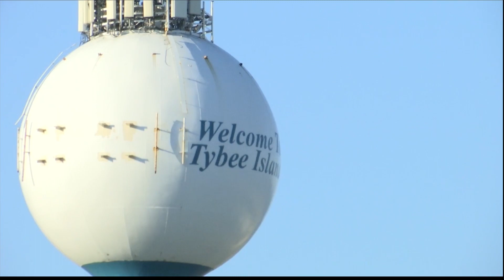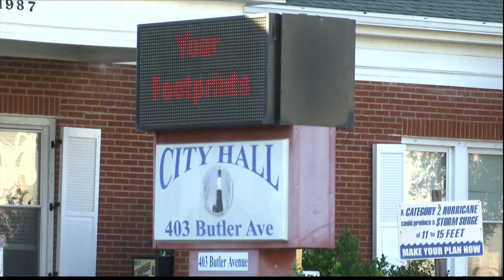Tybee Island council to discuss short-term rental ordinance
The debate over short-term vacation rentals on Tybee Island could be coming to an end soon. It's been more than a year since the city put a freeze on new permits for short-term rentals. Later this week, the city council will discuss a proposed ordinance with new rules for property owners.